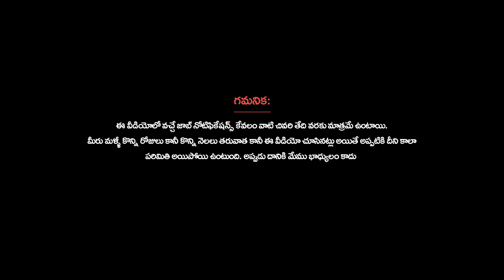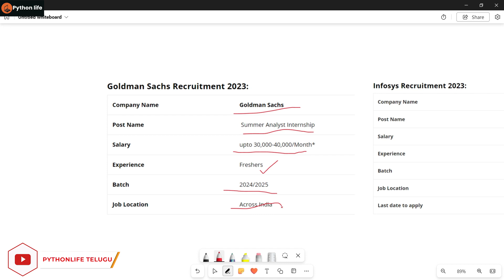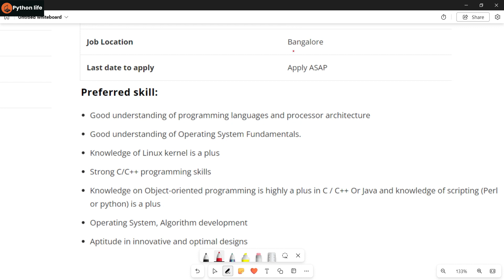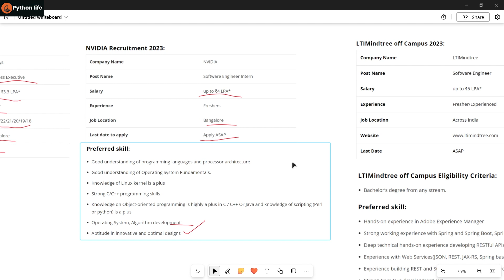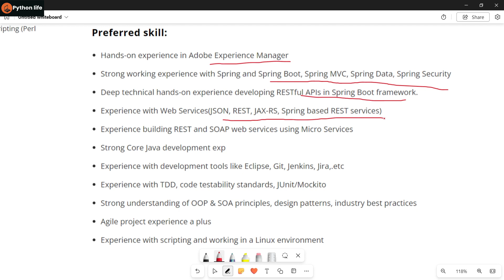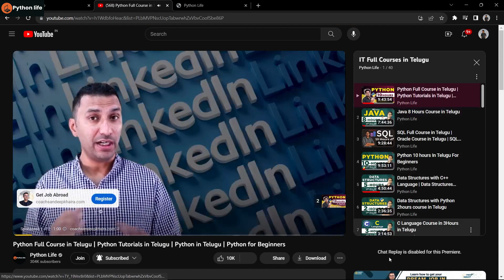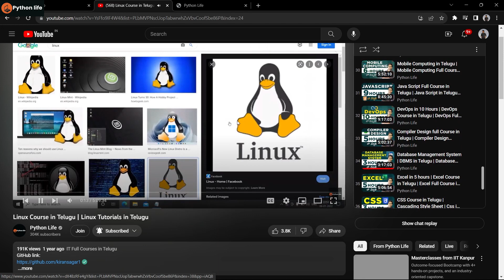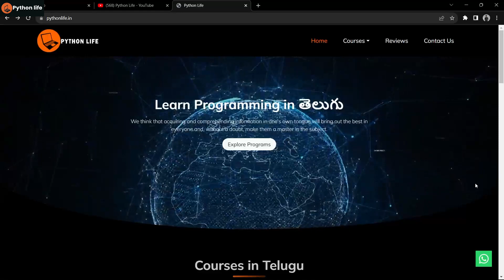Internship for Freshers | Software Intern | IT Intern for Freshers | Package 4 to 6 LPA | IT Jobs